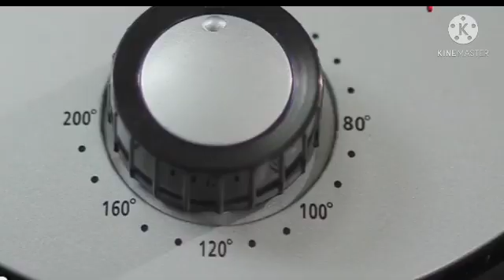COOCAN AIR FRYER VIDEO 2 BEAUTY